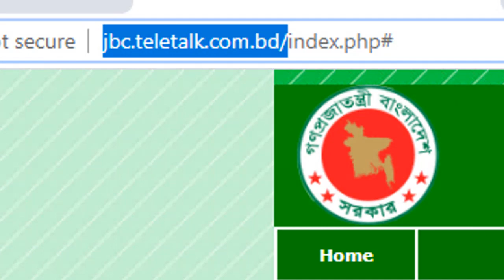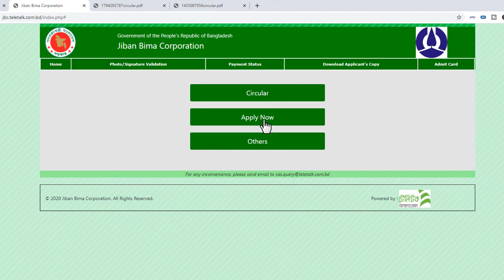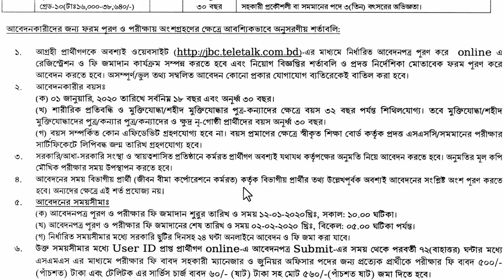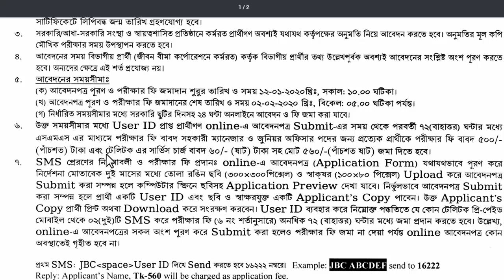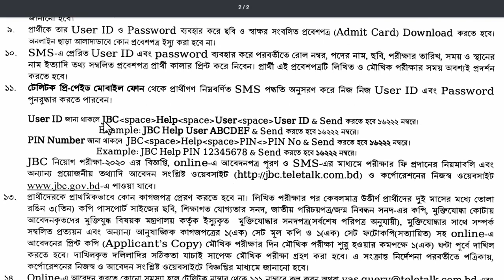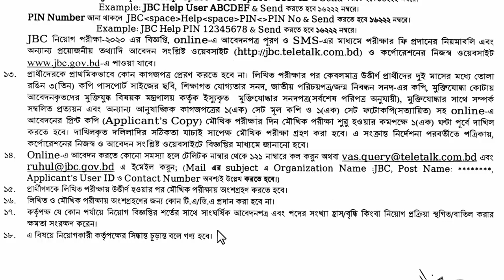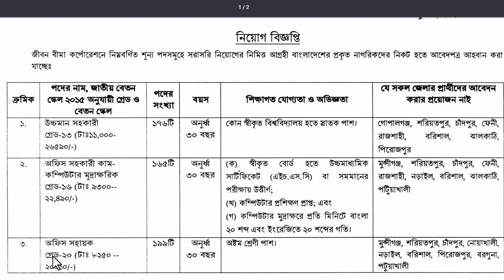জীবন বিমা কর্পোরেশনে নতুন নিয়োগ বিজ্ঞপ্তি ২০২০, Circular -01, Jibon bima Corporation circular 2020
টেলিটকের মাধ্যমে আবেদন করা শিখার লিংকঃ